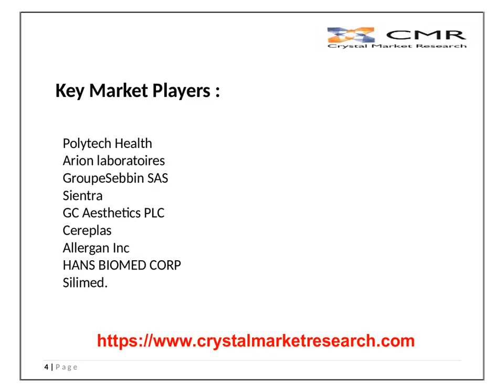Breast Implants Market to Reach USD 1.39 billion by the End of 2023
The Breast Implants Market was worth USD 0.87 billion in 2014 and is expected to reach approximately USD 1.39 billion by 2023